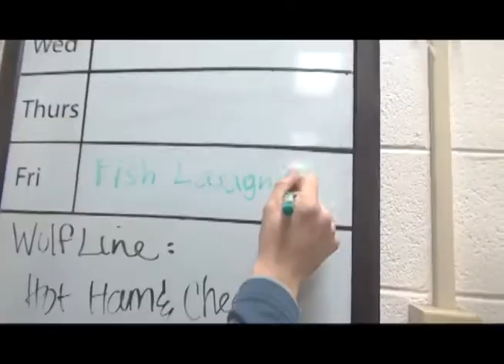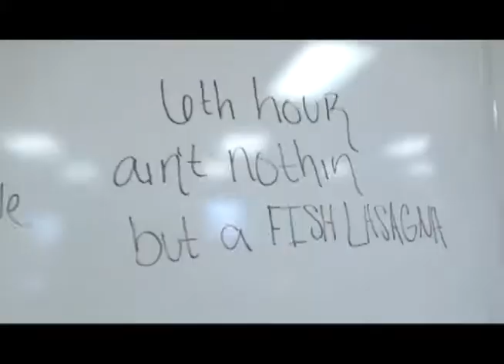Fish Lasagna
look out 6th hour
2nd hour can't be beat